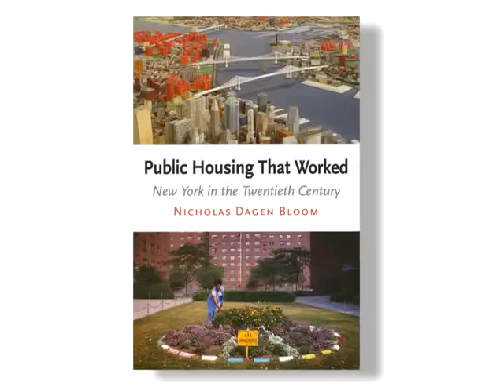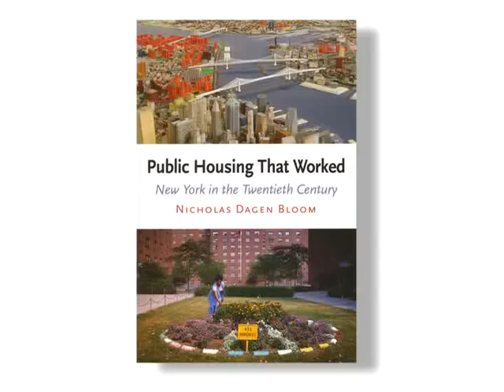Reaching Out: Prof. Bloom, Public Housing that Worked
Dr. Nicholas Bloom, author of "PUBLIC HOUSING THAT WORKED, NEW YORK IN THE 20TH CENTURY." speaks with Teamsters Local 237 President Gregory Floyd, series host of "Reaching Out," on WWRL Radio. The historian and professor explains that the NYCHA success story in NYC is a rare exception and that employees are at the core of this achievement.  Bloom teaches at the NY Instutute of Technology